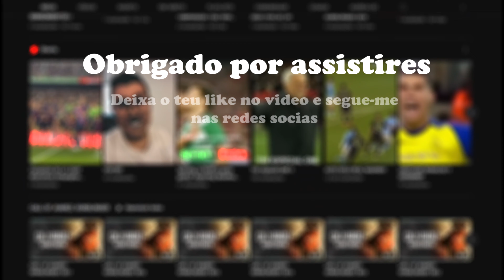SAINTS ROW IV | EP.17